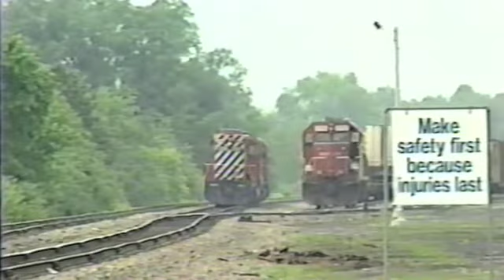Freight Trains | D&H Conklin Yard | Binghamton, NY | CP Rail & Susquehanna EMD and MLW (ALCO) | 1994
Classic scenes of EMD and MLW (Alco) CP Rail power and a NYS&W GP18 from 1994.

When the Canadian Pacific purchased the Delaware & Hudson to form CP Rail's "Bridge Line Division" the former Delaware, Lackawanna & Western Conklin Yard in East Binghamton, NY was the center point of routes extending to Montreal, Buffalo, Philadelphia and Washington, D.C.  The regional railroad Susquehanna also interchanged here.

This video was created with the help of two of my best friends way way way back when... It was shot and edited on SVHS. This version is from a VHS dub.